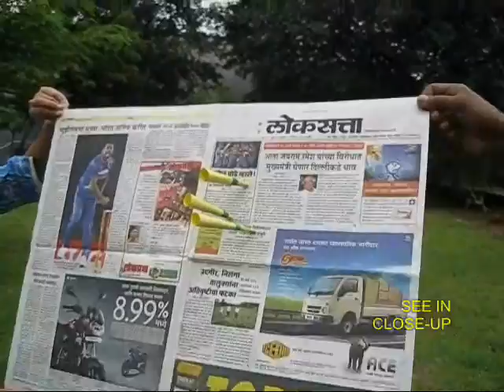ROCKET PROJECTILE - KANNADA - 27MB.wmv